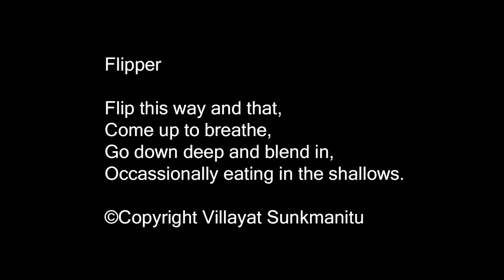Sea Turtles Maldives 2023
The Turtles in this video were filmed around Dhigurah and Mathiveri islands in the Maldives in 2023.

The best location is Dhigurah as you can walk into the reef that 3 turtles feed off there.  There may be more than the 3 I met.

These clips were taken while snorkelling with a Gopro8 camera.

Sampling of the video is prohibited under Copyright law.  You may share it and embed it on your social media accounts and blogs etc but you must not alter it in any way and you must use this credit notice:

'Video courtesy of Villayat 'Wolf' Sunkmanitu - Wolf Photography

Commercial use of this video is prohibited without my written permission.

Villayat 'Wolf' Sunkmanitu